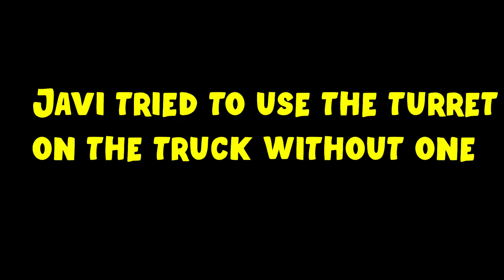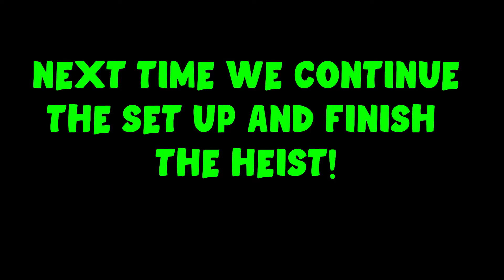Kevin defies his PARENTS to finish the mission! I GTA Heists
In this video, the boys try to complete the set ups for their next heist, but will the roadblock of Kevin's family telling him to get off mess up their mission? Find out!